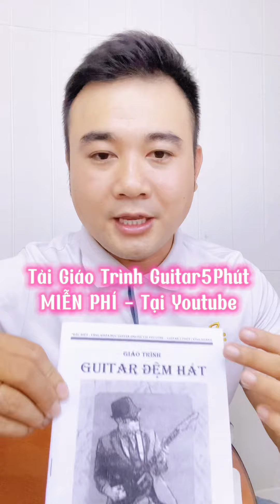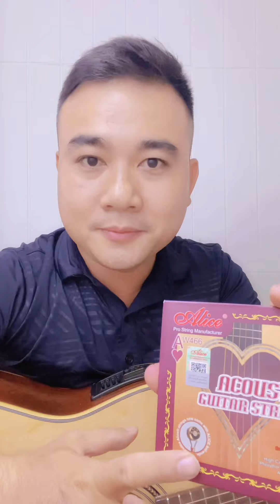5 HỢP ÂM Guitar Đàn Được Ngay Vui-Lắm-Nha Tự Học Đàn Cùng Guitar 5 Phút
☛ Đăng Ký THEO DÕI Ủng Hộ Kênh ☛ ♫ Guitar5Phut và Tải Miễn Phí Phiên Bải mới 2022 Giáo Trình Guitar 5 Phút Mới Nhất Luôn 😘
♫ Địa Chỉ : ♫ 155-157 Chuyên Dùng Chính , P. Phú Mỹ, Quận 7, TP HCM .